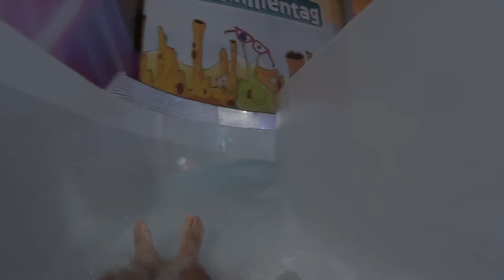Wild River Water Slide at Galaxy Erding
Wild River water park slide at Galaxy Erding aquapark, Germany.